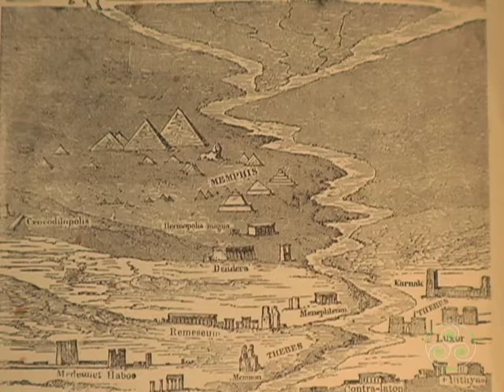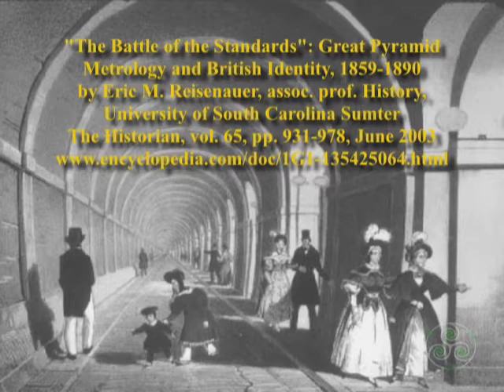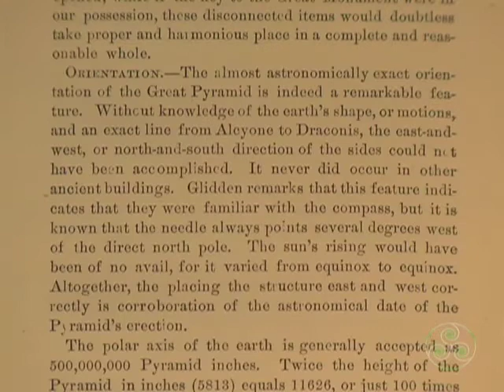Politics of Archaeoastronomy, part 1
Pyramidology, an obsession in Great Britain in the 1860s, 1870s and 1880s, helped usher in the hybrid science of archaeoastronomy, though you won't read about this in the Wikipedia article.  Judging past practices as pseudoscience using modern sensitivities, the collaborative authors have banished this, nonetheless, formative genesis reported here.